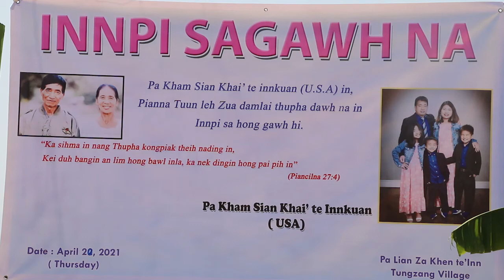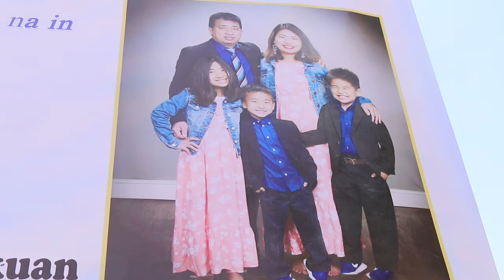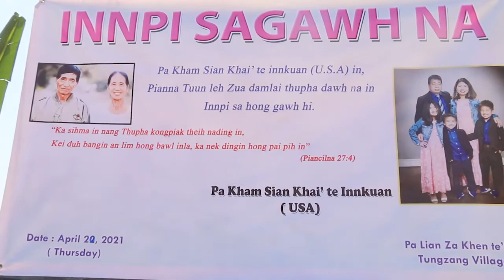Pa Kham Sian Khai te inn pi sagawhna Part 1